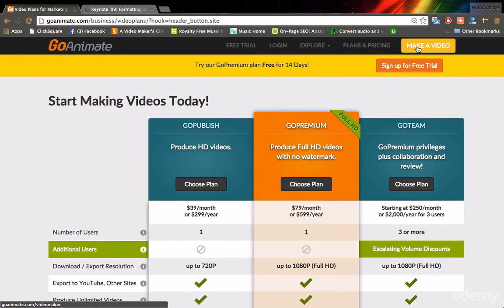EXPLAINER VIDEO COURSE FREE- I teach how to make explainer videos for free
Nice to meet you; introduction to the explainer video course with goanimate

LESSON 1

The process  behind making explainer videos
Create professional explainer video
Write script that sells
Have PRO voice overs at the cost of a coffee
add sound effects to the video synced with the animation
understand where to sell promo video as a freelancer

Requirements
You do not need ANY video editing experience.
You will need to have a product, business or find a customer to sell your first video.
We are creating explainers videos!
You will need a Goanimate Paid account (free is ok to follow the course but not for make money or commercial use)